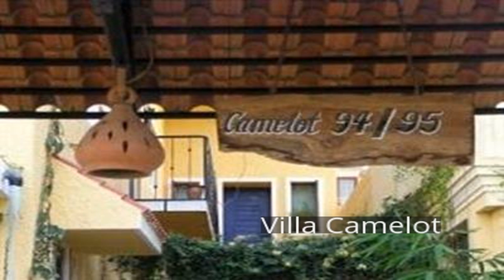Villa Camelot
Ideally located in the prime touristic area of Whitefield, Villa Camelot promises a relaxing and wonderful visit. Featuring a complete list of amenities, guests will find their stay at the property a comfortable one. To be found at the hotel are free Wi-Fi in all rooms, daily housekeeping, grocery deliveries, postal service, taxi service. Each guestroom is elegantly furnished and equipped with handy amenities. Recuperate from a full day of sightseeing in the comfort of your room or take advantage of the hotel's recreational facilities, including massage, children's playground, garden. Villa Camelot combines warm hospitality with a lovely ambiance to make your stay in Bangalore unforgettable.